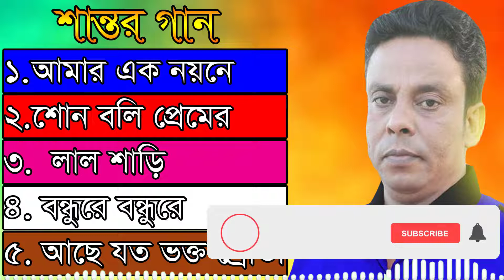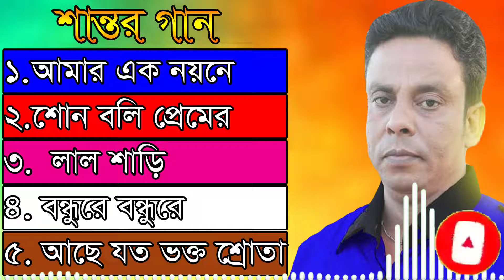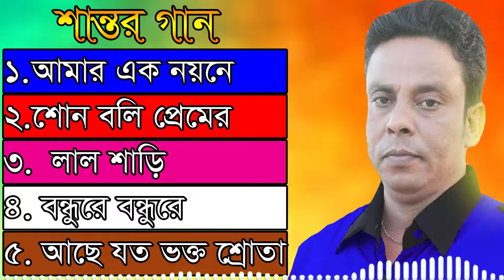শান্ত হিট ১০ টি গান। Shanto Hit 10 Song// Shanto Most Favourite 10 Song.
Mdhure Morar
Priyar Lash
Buker Upor Khoday
Madhuri Morar Age